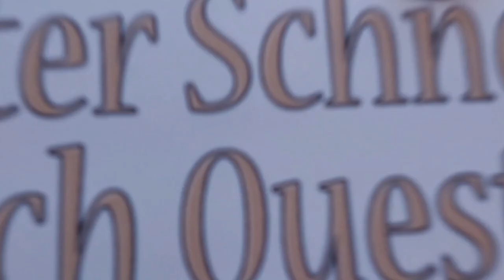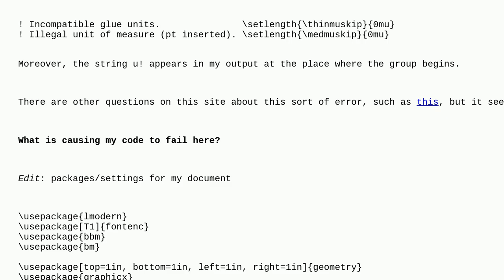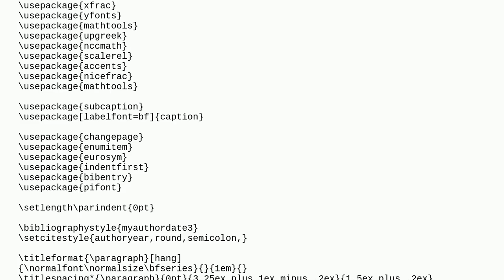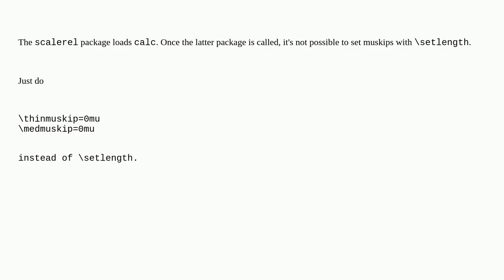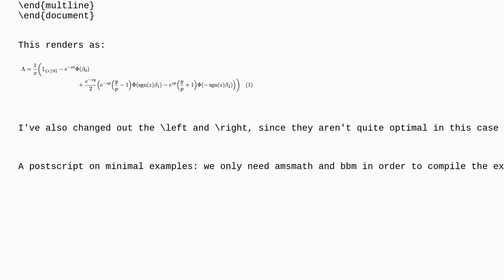Tex: Incompatible glue units error when modifying the muskip around an align environment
Incompatible glue units error when modifying the muskip around an align environment

A special thanks goes out to the community

  align math-mode setlength